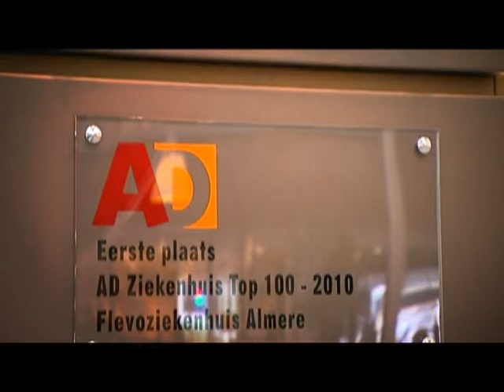Flevoziekenhuis genomineerd als Onderneming van het Jaar 2010